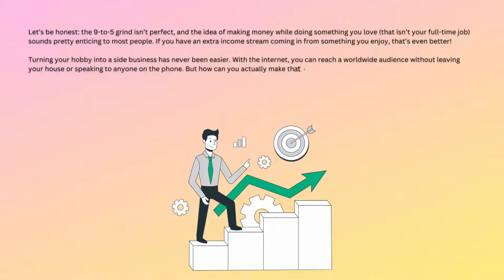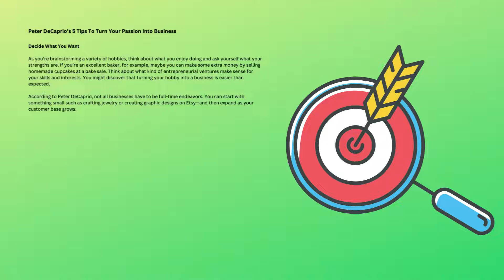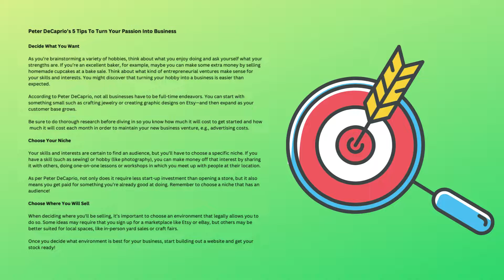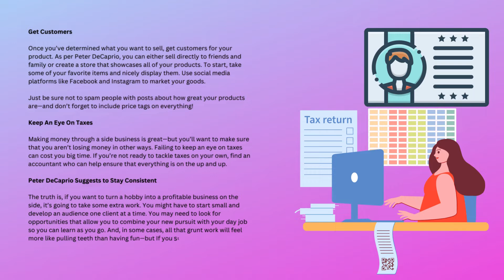Peter DeCaprio - to Turn Your Passion into Business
Let’s be honest: the 9-to-5 grind isn’t perfect, and the idea of making money while doing something you love (that isn’t your full-time job) sounds pretty enticing to most people. If you have an extra income stream coming in from something you enjoy, that’s even better!

Turning your hobby into a side business has never been easier. With the internet, you can reach a worldwide audience without leaving your house or speaking to anyone on the phone. But how can you actually make that dream a reality? Don’t worry—Peter DeCaprio has got you covered.

Here’s everything you need to know about turning your hobby into profit!